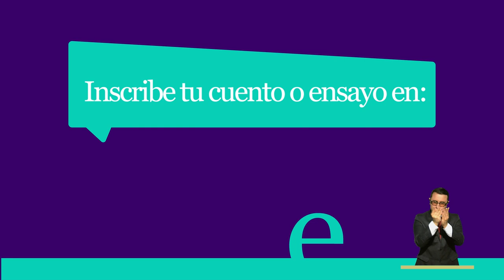Tercera edición del Concurso Nacional de Escritura: Colombia, territorio de historias